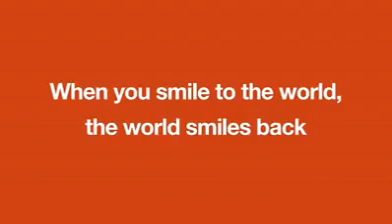When you smle to the world the world will smile back By Nounou Manita -Hors La Loi--